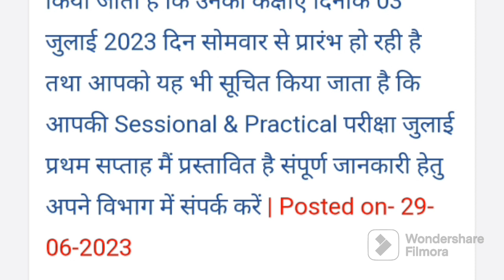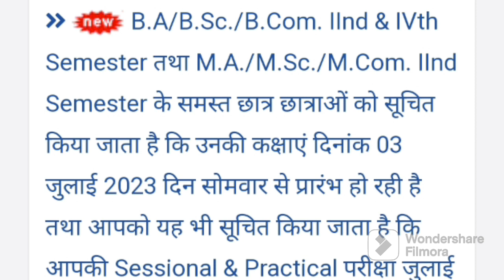Big !!Breaking News ll Rmlau Newsll यूजी पीजी सभी की परीक्षाएं जुलाई के पहले सप्ताह से प्रारंभ!!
अवध विश्वविद्यालय न्यूज,dr rammanohar lohia awadh university,डॉ राममनोहर लोहिया अवध विश्वविद्यालय अयोध्या,लोहिया अवध विश्वविद्यालय न्यूज,rmlau exam news,स्मार्टफोन और टैबलेट देने के प्रक्रिया प्रारंभll,rmlau,rmlau smartphone yojana,How to download admit card of rmalu,Study4Learn,rmlau admit card download,rmlau admit card 2023,अवध विश्वविद्यालय ग्रीष्म अवकाश,rmlau exam2023,rmlau result2023,rmlau ug exam date2023,rmlau pg exam date2023,study4learn,awadh university